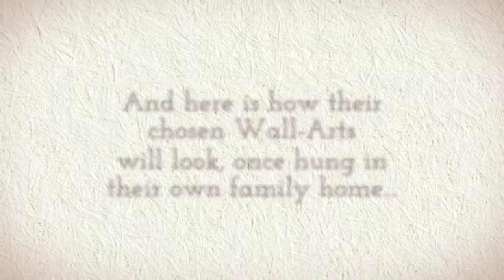Cath Kirk & family